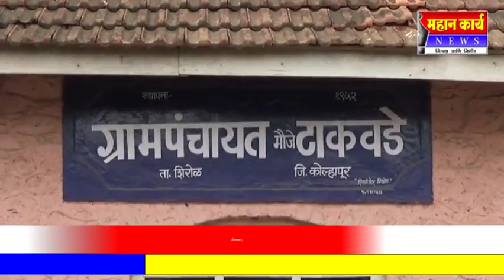टाकवडे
टाकवडे ग्राम पंचायत सरपंच पदाच्या निवडणूकीत प्रकाश यलगोंडा पाटील विजयी